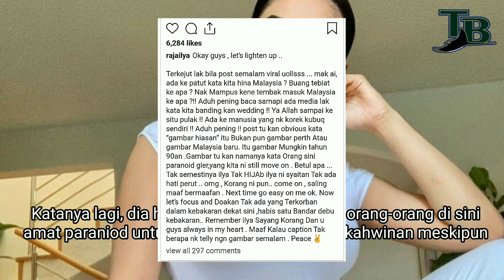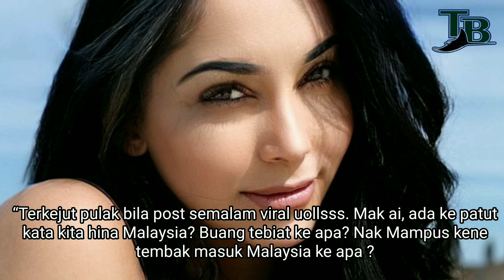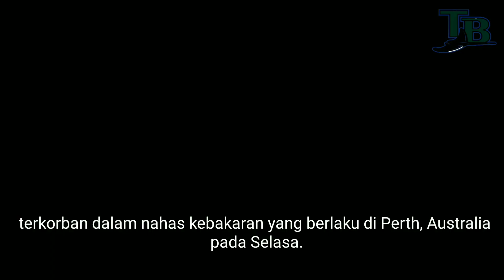KECOH APABILA PELAKON RAJA ILYA HINA MALAYSIA,KINI TAMPIL SOUND BALIK MEMBUATKAN NETIZEN TAK SANGKA!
Baru-baru ini, pelakon Raja Ilya memuat naik foto memaparkan perbandingan suasana upacara majlis perkahwinan yang berlansung di negara luar dan di Malaysia ketika mengharungi fasa ‘lockd0wn’.

Bagaimanapun, entri tersebut disalahtafsirkan segelintir pihak yang mendakwa Ilya sengaja ingin merendah-rendahkan budaya masyarakat Melayu.

Enggan isu tersebut dibiar berpanjangan, Ilya yang kini menetap di Australia tampil menjelaskan mengenai perkara tersebut.

Menerusi perkongsian di Instagram, Ilya mendedahkan dia sejujurnya tidak mempunyai niat untuk menyakliti hati mana-mana pihak terutamanya buat masyarakat Melayu di Malaysia.

Katanya lagi, dia hanya ingin memberi tahu, orang-orang di sini amat paraniod untuk mengadakan majlis perkahwinan meskipun pada kadar sederhana.

“Terkejut pulak bila post semalam viral uollsss. Mak ai, ada ke patut kata kita h1ina Malaysia? Buang tebiat ke apa? Nak Mampus kene tembak masuk Malaysia ke apa ? Aduh pening baca sampai ada media pulak kata kita bandingkan wedding! Ya Allah sampai ke situ pulak!

“Ada ke manusia yang nk korek kubuq sendiri! Aduh pening! Post tu kan obvious kata “gambar hiasan”. Itu bukan pun gambar Perth atau gambar Malaysia baru. Itu gambar Mungkin tahun 90an. Gambar tu kan namanya kata orang sini paranoid gler, yang kita ni still move on . Betul apa,” tulisnya.

Lantaran itu, pelakon filem, KL Vampires membuat permohonan maaf secara terbuka andai postingnya itu menyakiti hati mana-mana pihak.

“Tak semestinya llya tak hijab Ilya ni syaitan tak ada hati perut. Omg, korang ni pun. Come on, saling maaf bermaafan. Next time go easy on me ok. Now let’s focus and doakan tak ada yang terkorban dalam kebakaran dekat sini, habis satu Bandar debu kebakaran.

“Remember Ilya sayang korang dan you guys always in my heart. Maaf kalau caption tak berapa nak telly dengan n gambar semalam. Peace,” katanya lagi.

Di kesempatan itu juga, Ilya menyeru seluruh rakyat Malaysia untuk sama-sama minitipkan doa buat mangsa-mangsa yang terkorban dalam nahas kebakaran yang berlaku di Perth, Australia pada Selasa.